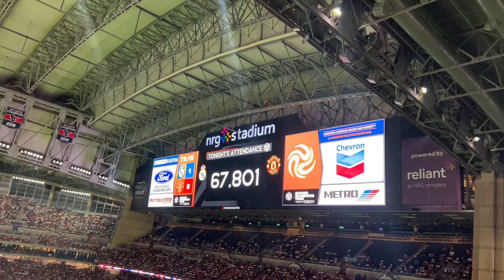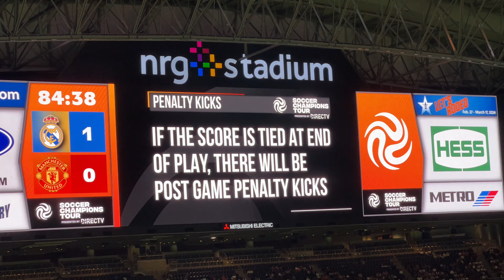QUÉ GOLAZO DE CHILENA!! Real Madrid vs Manchester United (Vlog) Houston, Texas Estadio NRG 2023